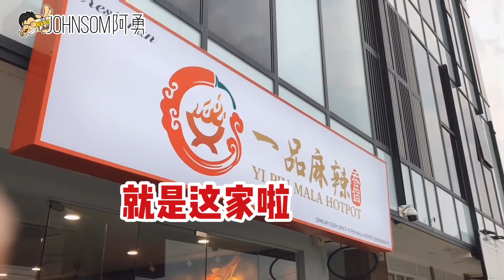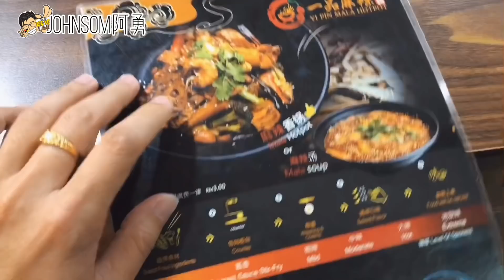麻坡就能吃到正宗成都麻辣香鍋？阿勇大馬旅遊Vlog #153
■ 更多視頻請追蹤【 】每週上視頻■ 麻坡就能吃到正宗成都麻辣香锅？#153 Daily Vlog 中国人 台湾人 不懂的马来西亚

今天特地到Khalidi品尝麻辣香锅啦！就在交通圈前往Jalan Abdul Raman的方向左侧的【一品麻辣香锅】啦！

还没开始吃起时我已经流口水了！因为想到麻辣的味道舌头就不知觉麻起来啦！

据说这里的麻辣辣椒油是老板的私房秘方哦！用了差不多30种的辣椒酿制而成～ 绝对会让爱吃麻辣的你享受到最棒的麻辣香锅啦！

店长推荐【一品麻辣香锅】的人气商品就是干麻辣！所以我一定要尝试的啦！到底是不是这样好吃？大家看了视频就知道啦！

厨师推荐爱吃辣麻坡LaNG可以选中辣或以上！怕吃辣的可选择酱香或微辣！而我. 因为怕吃辣～ 所以选了微辣的麻辣锅来试吃～

【一品麻辣香锅】的特色就是费用是以重量来计算的～ 吃多少付多少！主要分为菜类、菇累及肉类来计算哦～（**详细费用在下面）

我特别特别推荐大家一定要吃炸鸡！而且要麻辣味的炸鸡！你一定会上瘾！因为我在写着这篇稿的时候也在留着口水了🤤

要挑战自己的味蕾吗？马上就到Khalidi的【一品麻辣香锅】吧！

💡小知识：
什么是麻辣香锅？

麻辣香锅要怎样吃呢?

【点餐程序】
step 1: 先拿碗挑选自己喜欢的食材。

⚠️香锅价格是依据食材的重量和种类而定！
菜类 100g = RM3.60
肉类/指定菇类 100g = RM5.60
海鲜/烟熏肉类 100g = RM8.60

Step 2:  交到柜台称重并选择你要的口味（麻辣香锅/麻辣烫/酱香不辣/清汤/素），爱吃辣可选中辣或以上，怕吃辣可选择酱香或微辣。

Step 3: 告知你要坐的位置，等待食物上桌吧💕💕

【一品麻辣香锅资料】
⏰营业时间：
12pm - 10pm

☎️联络号码：
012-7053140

📍地址：
Jalan Abdul Rahman, Kampung Dato Bentara Dalam, 84000 Muar, Johor

有兴趣了解关于更多关于旅游的大家！可以追踪我的YouTube、Facebook及Instagram Story！

【欣賞的YouTuber】
 Lim Shang Jin namewee 聖結石Saint 人生肥宅x尊 放火 Louis Ling BigYong 老吳 Laowu 古娃娃WawaKu Dennis Lim Ming 小玉 Lim Shang Jin CodyHongTV Yangbaobei 楊寶貝 RealJoshuaSe changyong Ryuuu TV / 學日文看日本 ShenLimTV MaoMaoTV Linda Tea TV Baby Akiyo Mumu Music TV 미라 Mira's Garden Sanyuan_JAPAN 三原慧悟 安啾咪 蔡阿嘎 魚乾 靠杯星球 fun planet 笑波子 TGOP (This Group Of People) 這群人 JinnyboyTV dmingthing Dankhoo Productions Night Owl Cinematics JianHao Tan rickolam1 AlanChannel / 阿倫頻道 香格拉 Shangrilayt Stopkiddinstudio GINA HELLO! TheKellyYang JASON(大J) ... and MANY more!

【Johnsom阿勇頻道關鍵字】
馬來西亞 挑戰 挑戰 台灣 挑戰影片 挑戰影片 香港 台灣女生 馬來西亞男生 馬來西亞女生 生活分享 台灣男生 旅行 美食 廉價旅行 馬來西亞美食 馬來西亞男生 馬來西亞華語 台灣中文 香港觀光 台灣觀光 馬來西亞觀光 旅遊 留學 馬來西亞人 馬來西亞華僑 台灣男生 台灣女生 台灣情侶 馬來西亞情侶 廣東話 浪漫愛情短片 台灣人 香港人 旅遊推薦 必知 必去 必吃 必看 旅行 自由行 跟團 台灣 香港 旅遊 留學 生活分享 日本旅行 日本美食 都市傳說 馬來西亞都市傳說 台灣都市傳說 香港旅行 香港美食 日本觀光 香港觀光 台灣觀光 挑戰 挑戰 挑戰影片 台灣人 香港人 旅遊推薦 廉價旅行 自由行 跟團 馬來西亞人 愛情短片 男朋友 女朋友 馬來西亞必吃 馬來西亞必玩 馬來西亞必喝 馬來西亞必看 省錢旅行 訪問 採訪 上街採訪 挑戰 馬來西亞口音 愛情影片 情侶 曖昧 台灣中文 馬來西亞華語 搞笑影片 惡搞影片 搞笑影片 惡搞影片 音樂